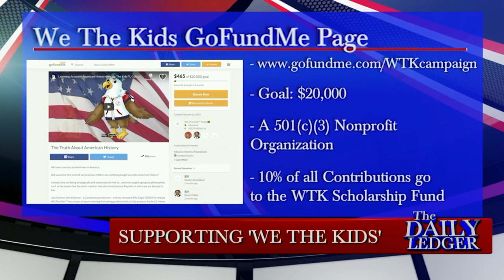Advance America Foundation Founder, Steve Gronka, on School Shootings & the 2nd Amendment